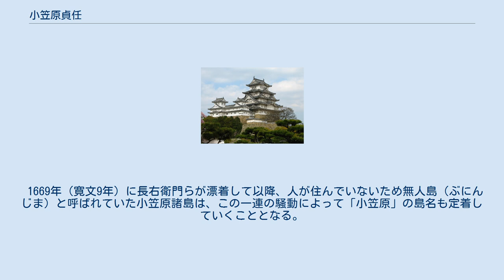小笠原貞任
小笠原 貞任（おがさわら さだとう）は、江戸時代の浪人。
小笠原貞頼の曾孫と称した。
通称は宮内。
 1727年（享保12年）に貞任は、曾祖父・貞頼が徳川家康の命を請けて1593年（文禄2年）に小笠原諸島を発見したという『巽無人島記』の記述をもとに、小笠原諸島への渡航と領有権を町奉行・大岡忠相に願い出た。
翌年に一度は許可されたものの、先遣隊として1733年（享保18年）に大坂から出発した甥の小笠原長晁（ながあき）が遭難してしまい消息を絶ってしまう。
貞任は再度の渡航を願い出たが、貞任の出自を怪しんだ奉行所の調べにより『巽無人島記』は偽書と断定され、関わり合い（連座）を恐れた小倉藩主の小笠原宗家からも親族関係を否定されてしまった。
このために1735年（享保20年）貞任は罪に問われ、財産没収と重追放に処せられた。
 貞任が貞頼探検の証拠として提示した巽無人島記は内容が富国寿丸による探検報告と著しく相違しており、かつ亜熱帯に位置する小笠原諸島ではありえない記述が多くみられている。
 このため貞任が提出した巽無人島記については偽書とみなされている。
 1669年（寛文9年）に長右衛門らが漂着して以降、人が住んでいないため無人島（ぶにんじま）と呼ばれていた小笠原諸島は、この一連の騒動によって「小笠原」の島名も定着していくこととなる。